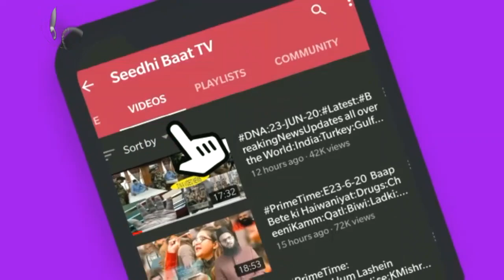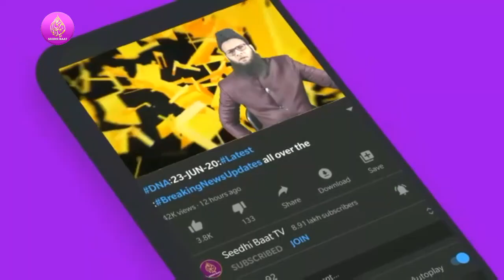15/4/22#Aaj ki Baat Khaas Baat:Din Bhar ki Badi aham aur zaroori,Mulki,aalami,aur Riyasati Khabrein?